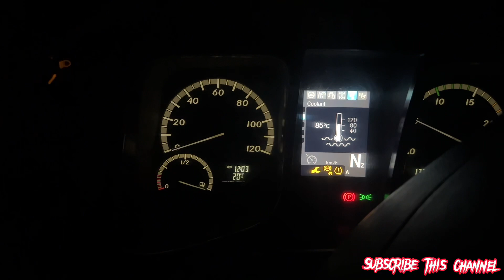Bad news for Truck🚛drivers in saudiarabia | truckinglife in saudiarabia |Vlog-14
Truckinglife in saudi arabia
Saudi aramco ny diesel ke qeemtoo main bara izafa kar diya jis ke waja se pory mulk my infulation yani mehngai barh jay ge or truck driveroo ko b kafi nuqsan hoga
Truckdriver in saudi arabia
Truckker in saudiarabia
Truckinglifestyle in saudi arabia